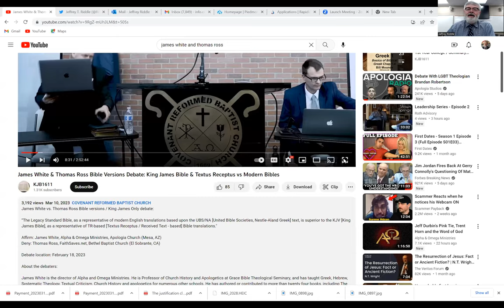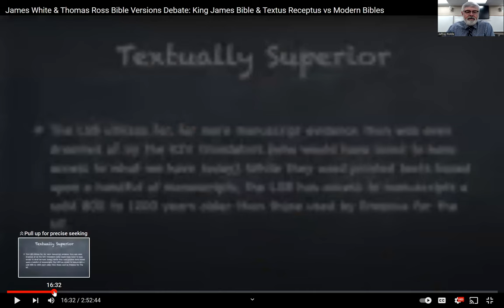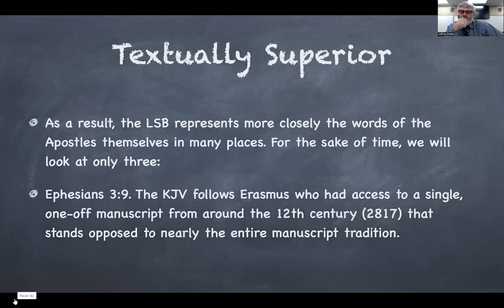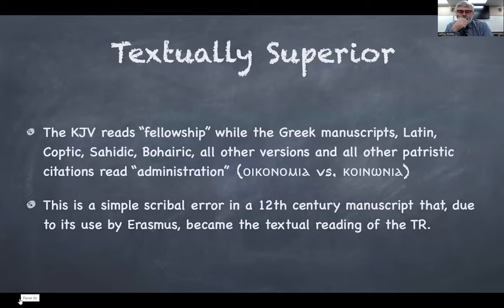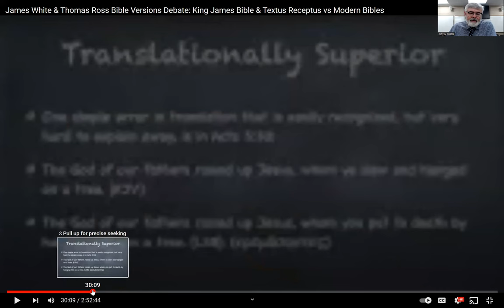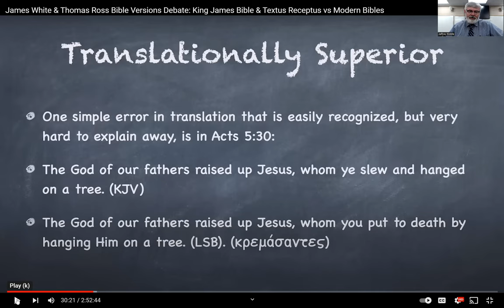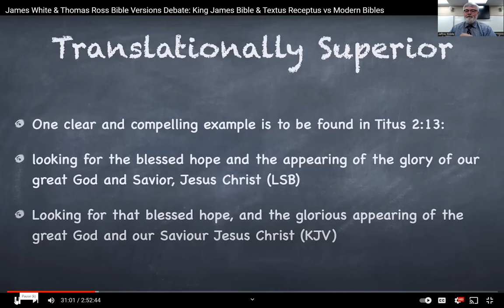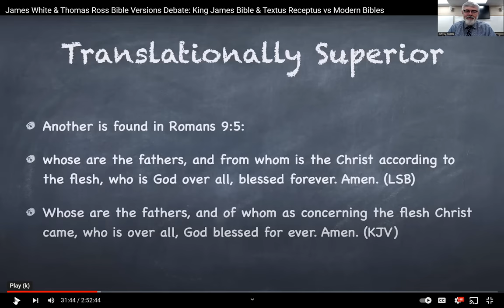WM 273: Debate Review: James White vs. Thomas Ross: Part One